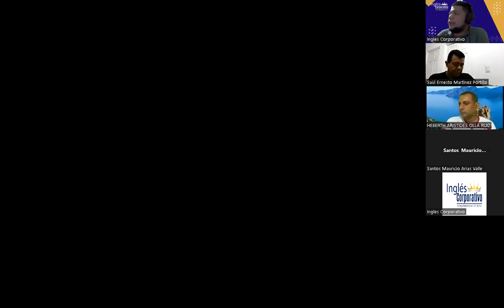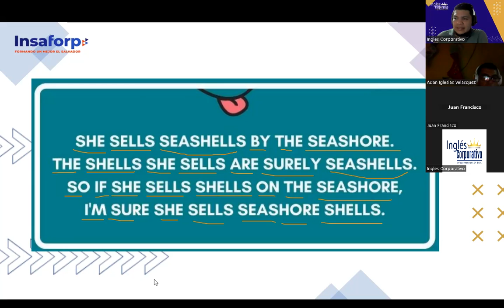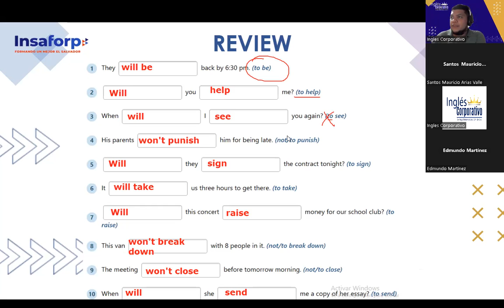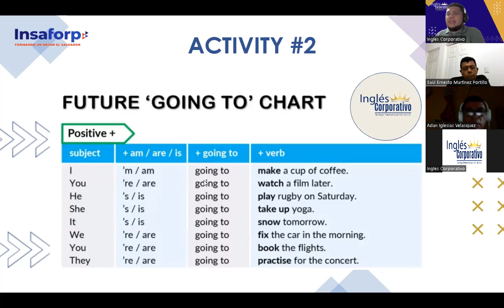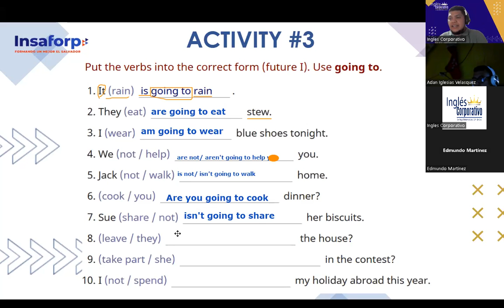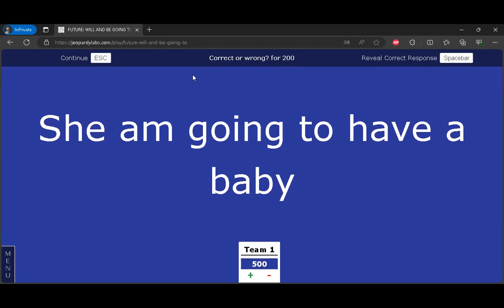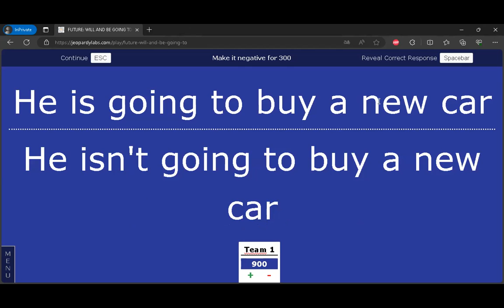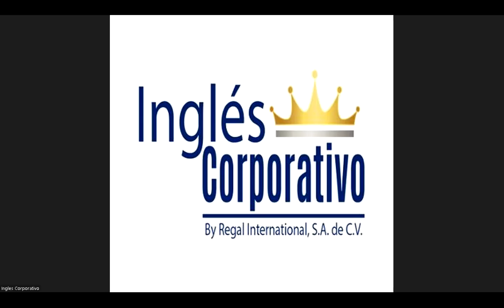SESSION 14-08-12-2023-FI-REGA-156-FLAMENCO- SIMPLE FUTURE(BE GOING TO)